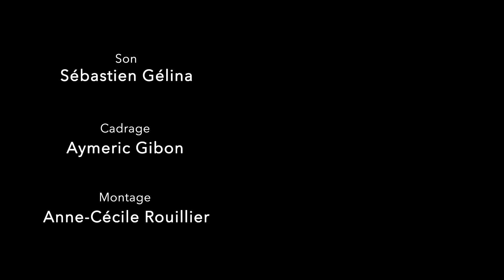Back to Black - Amy Winehouse (cover by Elias Lebon)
Elias Lebon, soliste sur notre prochaine comédie musicale, présente son interprétation de Back to black d’Amy Winehouse. Retrouvez-le sur scène le 3 avril au Théâtre Sébastopol de Lille et le 5 avril au Théâtre Raymond Devos de Tourcoing.